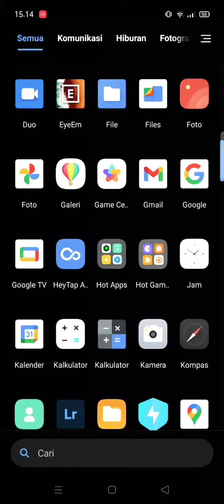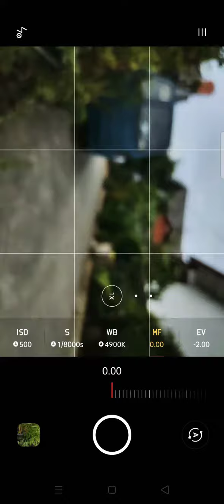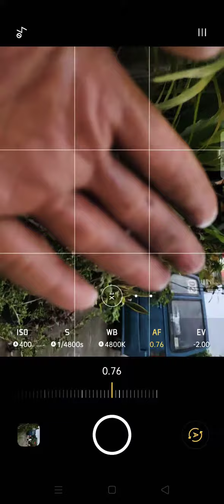Cara Foto Blur Pakai Hape, Jual Ke Shutterstock Dan Dapat Uang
begini tips membidik foto blur pakai hape untuk dijual ke situs Shutterstock.